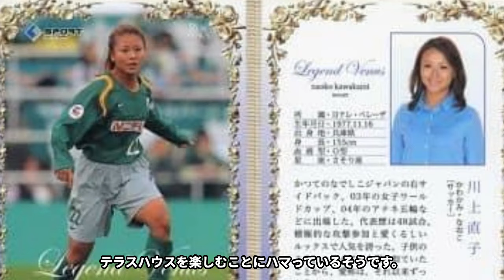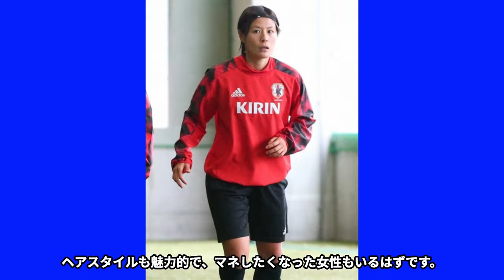日本代表・女子サッカー選手美人ランキングＴＯＰ１８【サッカー日本代表・なでしこジャパン】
ブルーカードでは日本代表選手の有名な事件や

日本代表・女子サッカー選手美人ランキングＴＯＰ１８を紹介します。